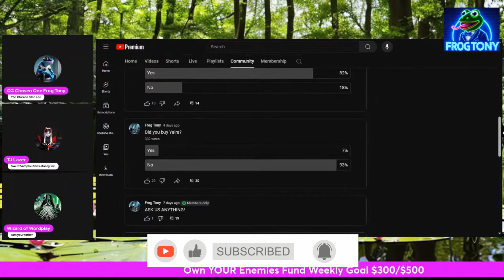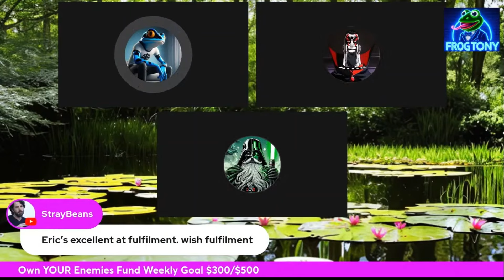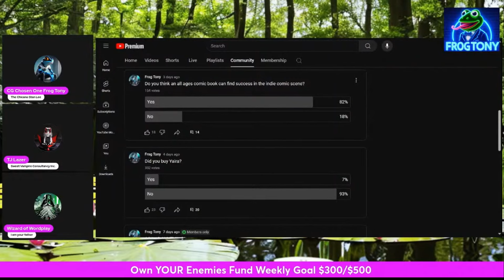The Rippaverse RIppazine and Yaira Early Thoughts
Some thoughts based on things I have seen on Twitter...